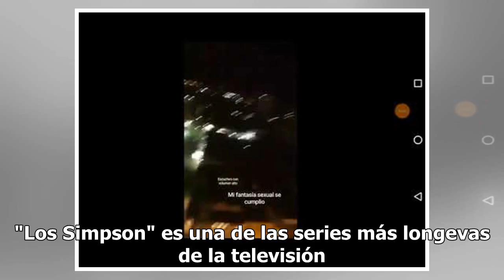VIDEO: "Milhouse Challenge", el nuevo reto viral inspirado en un momento inolvidable de "Los Simp...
VIDEO: "Milhouse Challenge", el nuevo reto viral inspirado en un momento inolvidable de "Los Simpson"